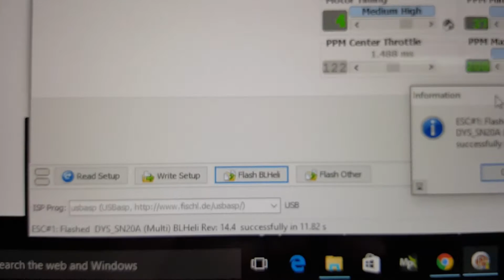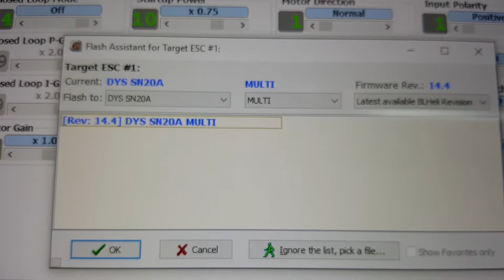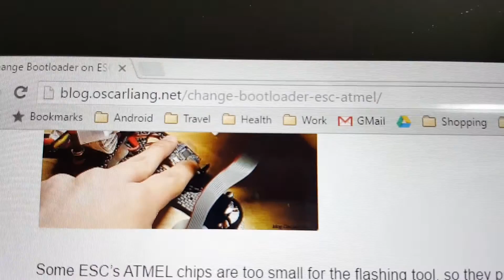Change Bootloader to BLHeli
A quick video showing how I change my ESC bootloader from SimonK to BLHeli.  These are DYS SN20A ESCs but this technique will work with any ESC that has the solder pads for programming.

There are some additional photos there.

I wanted to change my bootloader to BLHeli so that I could update my firmware and settings using my Naze32 board that was flashed with Betaflight.  This is a lot more convenient than taking apart the quad to connect up a programmer like an Arduino.

Fatshark Dominator V3 Goggles

What I use to edit my videos
What I use to film my videos